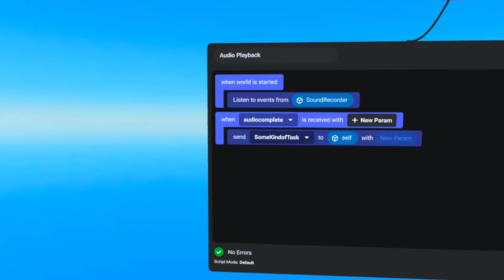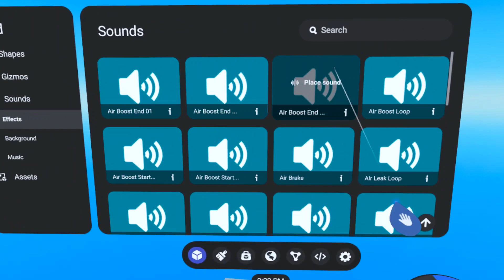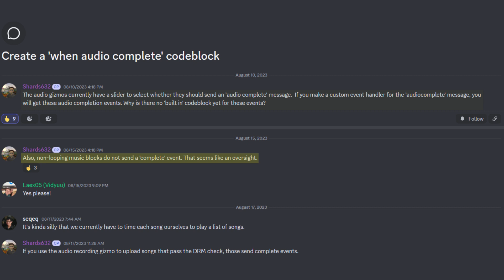Audio Complete Event in Horizon Worlds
Did you know that you can be notified when a Sound Recorder or Sound Effect Gizmo finishes its playback? This can be very useful while scripting your Horizon World. For example, you may want to have your game players listen to a set of instructions before allowing them to start the game. With this undocumented code block feature you can do just that!

Thanks to Horizon Worlds scripter Shards632 for tipping us off to this!

New to world creation? Start here: 😁

​​Amazon US
Amazon UK

If you have any questions or video suggestions, please leave them in the comments! :)

We'll see you in Horizon Worlds! 😁